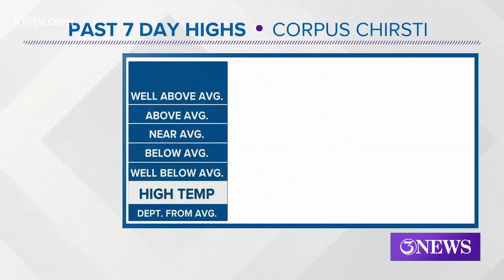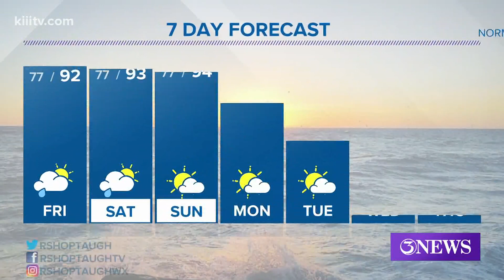Ryan Shoptaugh KIII South Texas Forecast 07-17-2020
Rain chances and Saharan dust diminish through the weekend.